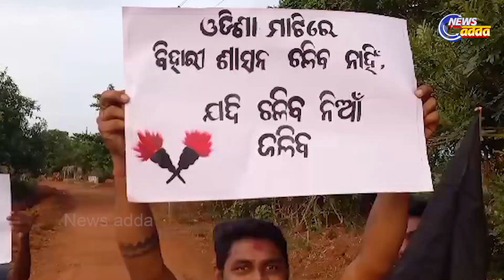ଅପରାଜିତାଙ୍କୁ ହିସାବ ମାଗୁଛନ୍ତି ଜନତା